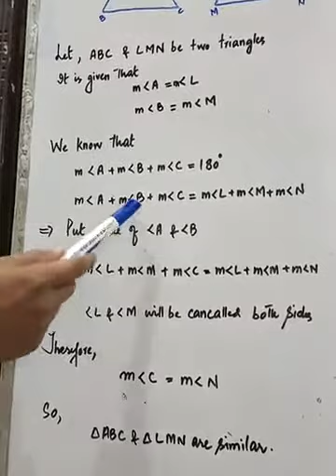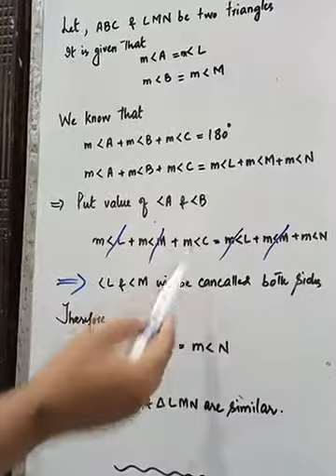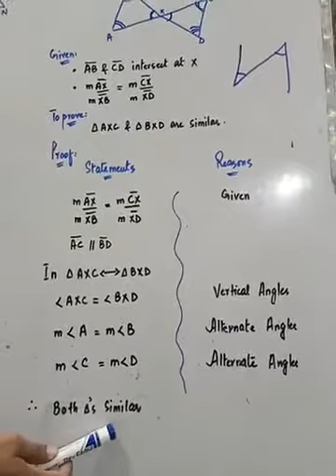Exercise #14 .2 Q#3